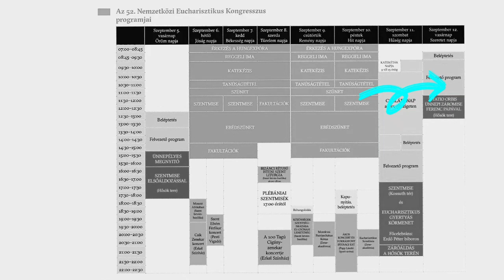NEK - Záró szentmise előhang: "Győzelemről énekeljen" (Kovács Szilárd Ferenc feldolg.), 2021.09.12.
"Győzelemről énekeljen"
Kovács Szilárd Ferenc feldolgozása az 52. Nemzetközi Eucharisztikus Kongresszust lezáró pápai szentmise előtt,

Közreműködik;
a Magyar Állami Operaház Zenekara és Énekkara
és az erre az alkalomra alakult több, mint 2000 fős kórus

Vezényel:
Szebellédi Valéria

Budapest, Hősök tere,
2021. szeptember 12.